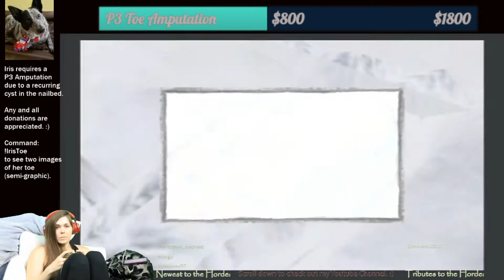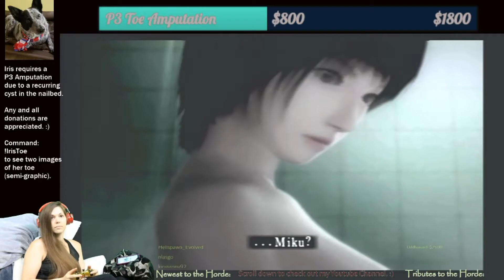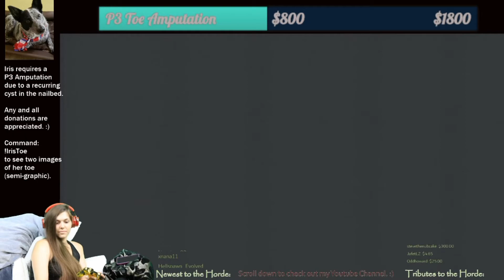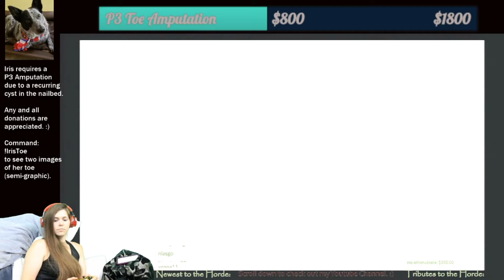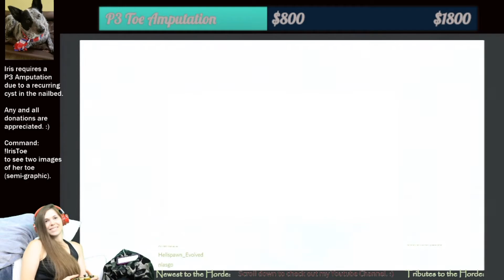Fatal Frame 3 ~ #24 ~ My new shower buddy!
We finally got to Fatal Frame III!
We are using the Fatal Frame games, at this time, to also run a donation stream for my dog's amputation surgery on Twitch.